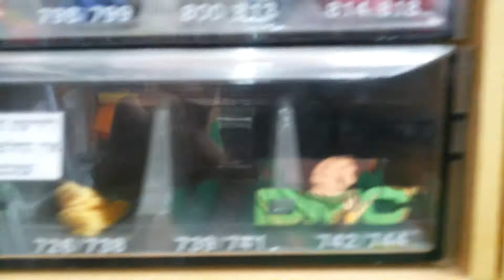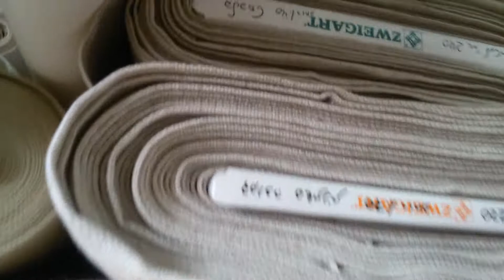Магазинчик для рукоделия Hobbyli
Отвечаю на многочисленные вопросы, где находится и что за магазинчик, где я покупаю ткани и нитки для вышивки (и не только!). Для израильтянок: магазин расположен в Реховоте на улице Герцля в пассаже Газит рядом с банком Дисконт.